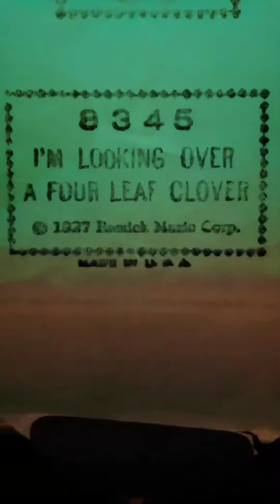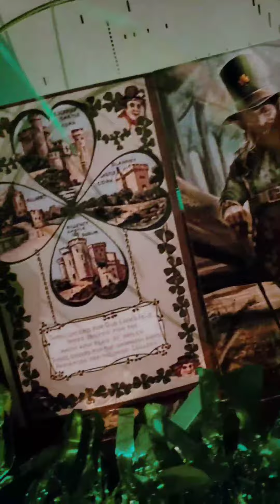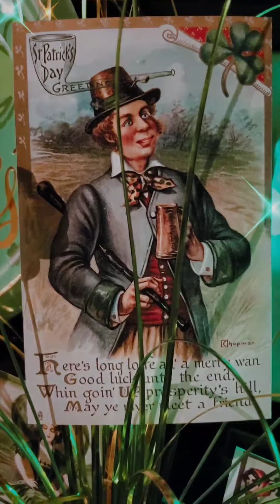"I'm Looking Over A Four Leaf Clover" Played on a 1910 HL Phillips Player Piano.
Greetings from beautiful downtown Salt Lake City, Utah, the Beehive State.
Today I wish everyone a happy Saint Patrick's Day as I present to you the player piano music roll "I'm Looking Over A Four Leaf Clover". I realize this song has absolutely nothing to do with St. Patrick's Day, but it's a snappy little tune that's filled with joy, and because I don't have any Irish Jig music rolls to play to celebrate this occasion. I thought that I had "When Irish Eyes Are Smiling", but apparently not since I can't find it. I hope that you enjoy this piano music roll video and my joyful Saint Patrick's Day decorations and vintage postcards!